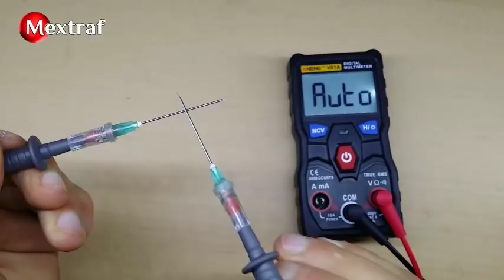Simple Inventions | You Can Make At Home | Homemade DIY Ideas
Hello guys in this video I'm gonna show you Amazing Invention  You Can Make At Home its very  Simple this Inventions it is100% Homemade DIY

Hope you enjoy this  simple electronic projects / using recycled materials